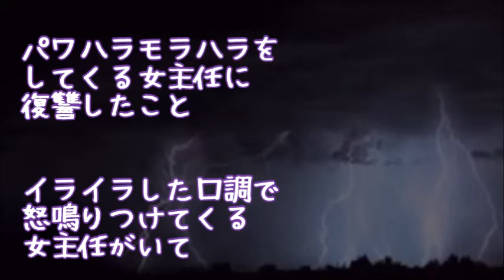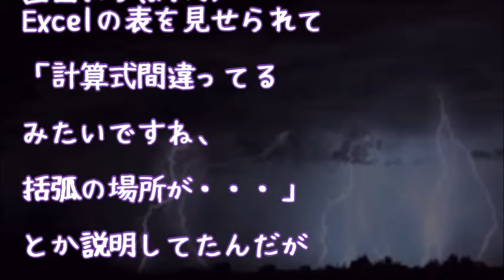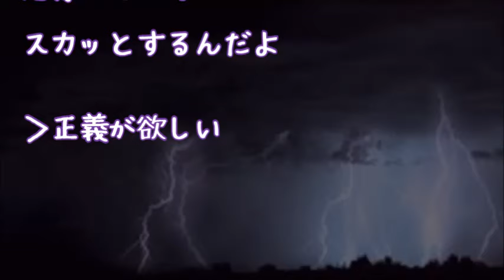【スカッとする話】【復讐】パワハラモラハラの女主任『このエクセル説明しろ！』俺「はあ…」 → 主任『わからん！タバコ吸ってくる』 → その間にエクセルの表を真っ白にしてやった→結果ｗｗｗ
・【スカッとする話】【復讐】俺をいじめてた同僚から結婚式の招待状が届いた！何で俺に来たんだ？？？と思って欠席。→結果ｗｗｗまさかの復讐劇に！

・【スカッとする話】【復讐】病に伏せる母に、祖母「さっさとﾀﾋね」父「離婚届け、だせるもんなら出してみろ」 → 私「復讐しよう」弟「おｋ」

・【スカッとする話】【復讐】 祖母他界→私、有給使用。上司『ババアの葬式ぐらいで有給使うとか仕事舐めてるの？』私「・・・」 → 頭に来たので、全体朝礼の場で・・・

・【スカッとする話】【復讐】パワハラ上司の罵倒と説教でうつ病になった俺『悔しい…氏ぬ前に復讐しよう！』 → 後日、俺は偉い人の前でわざと倒れパワハラを告発！結果ｗｗｗ

・スカッとする話！因果応報 元パワハラ上司と再会。彼女の最愛の息子は旦那と同じ研究をする大学院生だった・・・[スカッとDQN！]

●引用元
▽記事

▽BGM
・Renya Okada